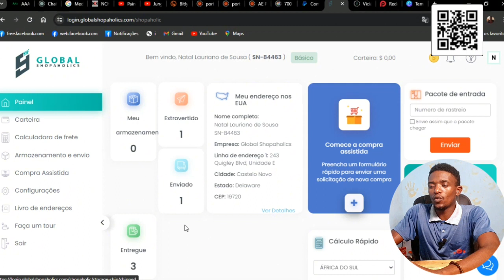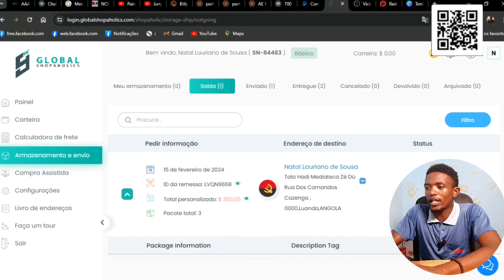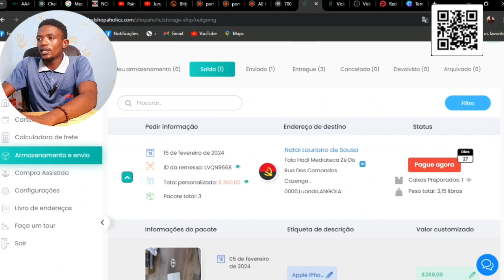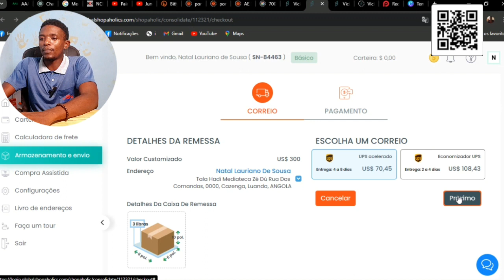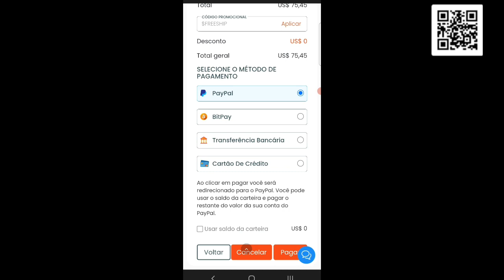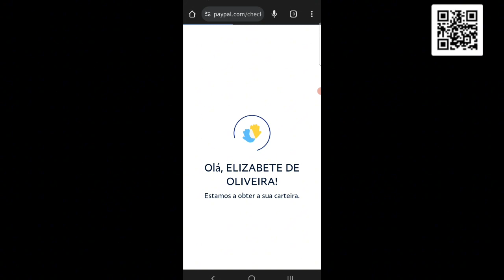COMO FAZER PAGAMENTO NA REDIRECIONADORA GLOBAL SHOPAHOLICS ESTADOS UNIDOS DA AMÉRICA|2024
Neste vídeo irei vos mostrar o modo mas fácil de fazer pagamentos na global shopaholics usando o método de pagamento paypal e cartão visa da Redotpay se pretendes tirar um item ou vários itens dos Estados Unidos assista este vídeo.
Eu sei que você já imaginou ter uma renda extra mensal que te permitisse realizar os seus sonhos, viajar, cuidar da sua família 👪, ajudar seus amigos, comprar coisas que você sempre quis.. Pós este é o canal certo pra ti, fica ligado ao canal que vais encontrar vários conteúdos sobre renda extra pela Internet e como ter um negócio de sucesso.
Você só precisa prestar atenção com cuidado, anotar e pôr em prática, tá preparado?